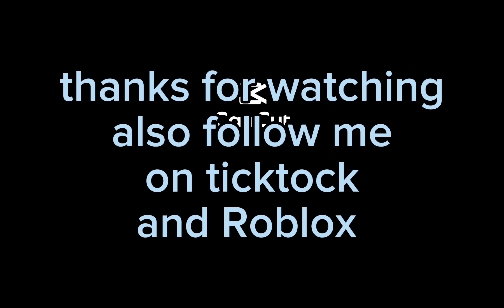MY COUSIN GETTING CHANNEL SOON) btw I tell you my ticktock later